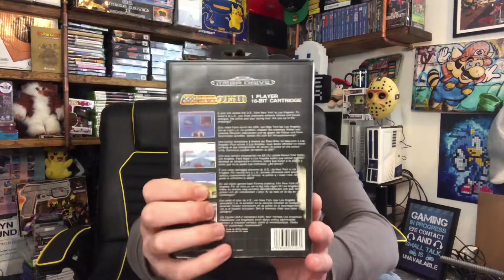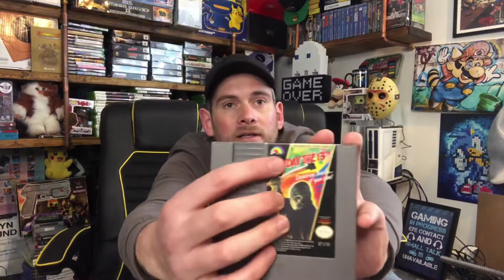Mail Drop Pickups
I open four retro games packages that arrived in the past week